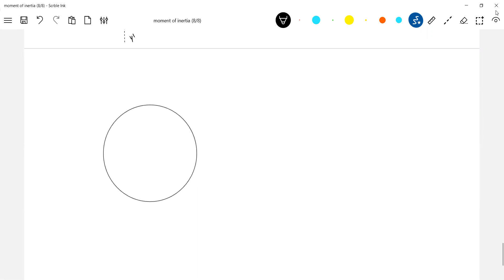jeeadvanced 7/5)Moment of Inertia | parallel axis-perpendicular axis theorem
rotationaldynamics # physics moment of inertia, the radius of gyration, mi of ring, mi of disc about diameter, mi of disc about the tangent, parallel axis theorem class 11 physics, perpendicular axis theorem 11th physics, the moment of inertia of triangular lamina, a moment of inertia of square lamina, mi of solid sphere, mi of cylinder, rotational motion, physics, jee advanced, jee mains